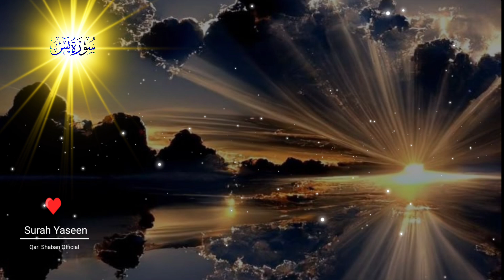Surah Yasin | 036 Yaseen | Episode_00121 |سورۃ یٰس تلاوت| ❤️ Beautiful Recitation 🎤Qari Shaban Khan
Surah Yasin (Yaseen) Episode -121 | سورة يس | Qari Shaban Khan | Beautyful Recitation Tilawat e Quran
Surah Yaseen | Qari Shaban Khan |سورة يس Ep121| Heart Warming 🫀Beautyful voice
Surah Yasin (Yaseen) Full سورة يس | This will TOUCH your HEART إن شاء الله | Episode -00121 | Surah Yassen Sharif

Surah Yaseen Surah Yasin
Surah Yaseen 2024
Surah Ya Sin 2024
New Surah Yaseen Shaban Khan
relaxing quran new tilawat
beautiful recitation heart touching tilawat
quran to help sleep
quran for pain relief
quran recitation for depression and anxiety
best quran Recitation 2024
learn quran morning quran recitation
recitation of surah yaseen
all quran tilawat qari quran tilawat
islamic quran tilawat
full with arabic surah yaseen full tilawat
all qari quran tilawat video
relaxing surah for stress relief
10 hours quran recitation to relax and sleep
quran
quran tilawat
quran recitation
quran kareem
القرآن الكريم
 sara ali quran sharif
 quran karim quran tilawat beautiful voice

سورة يس
 سورة يَسِ كاملة
Quran Quran 2024
  Quran 2024  Melodious
Quran Youtube Quran Top Quran Reciters

yaseen surah yaseen surah full
surah yasin surah yaseen
yaseen sharif
surah yasin full
yasin surah full surat yasin al quran surah

surah
al quran surah full
yaseen
sura yasin
yasin
surah rahman
quran surah yaseen full
yassin surah yaseen beautiful recitation
yasin sharif quran tilawat holy quran recitation tilawat e quran surah yasin surah yaseen
Zikrullah TV
Lofi Quran